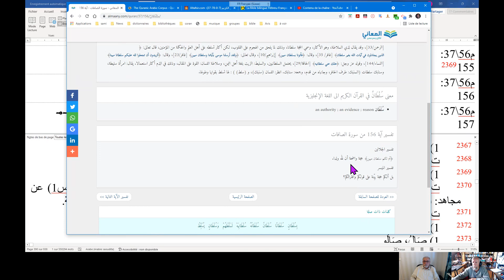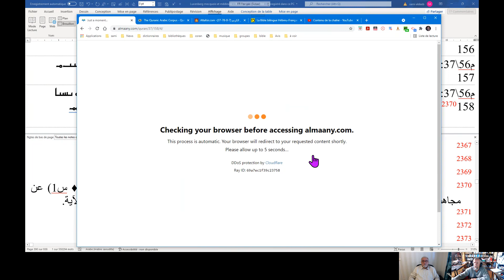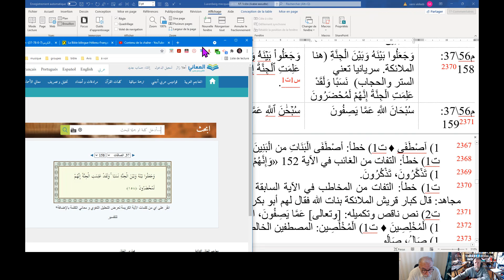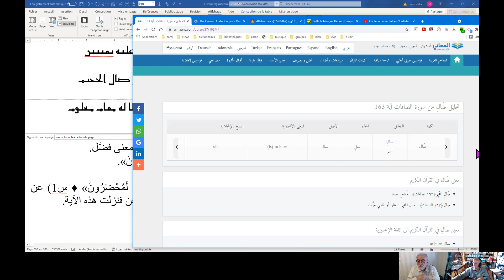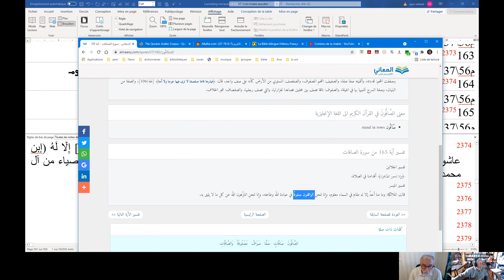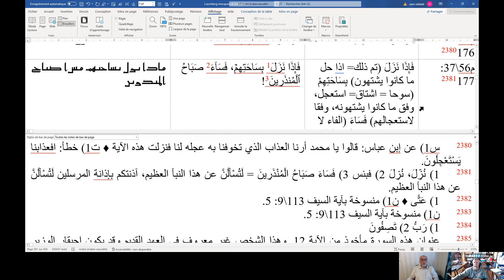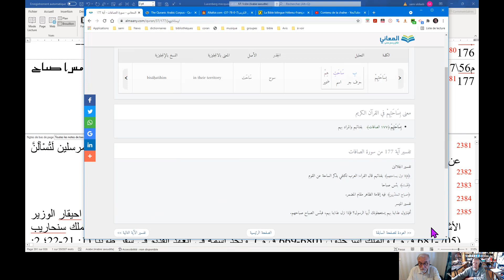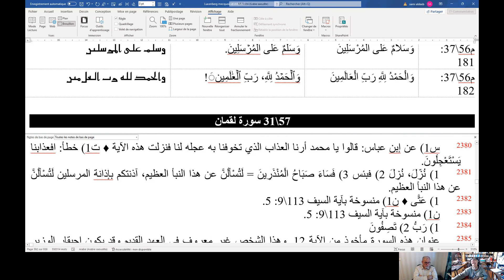سورة 56 الصافات الآيات 149 - 182 القراءة السريانية للقرآن lecture syriaque du Coran 2